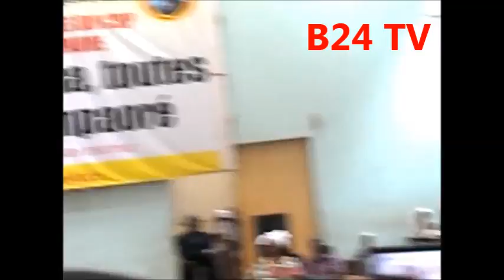Assimi Kouanda à l'opposition : "Allons devant le peuple"